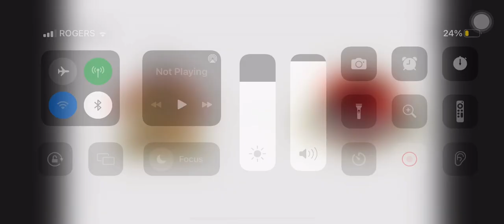This or That #93